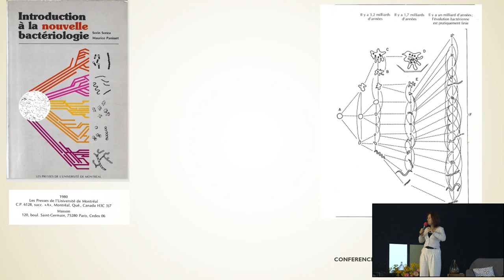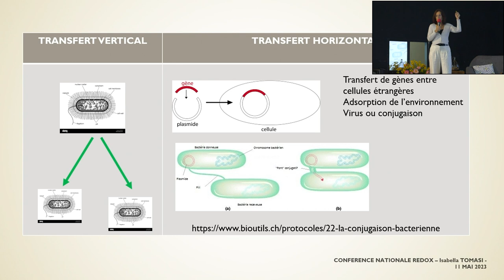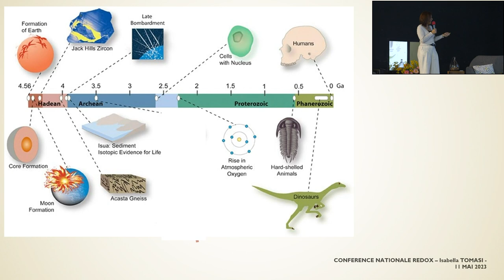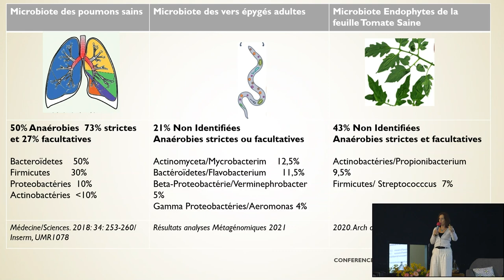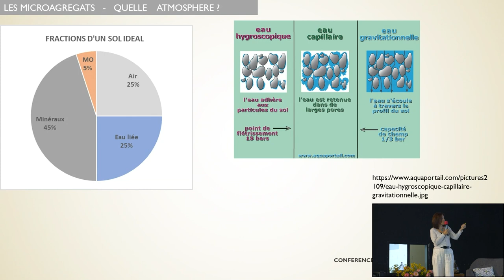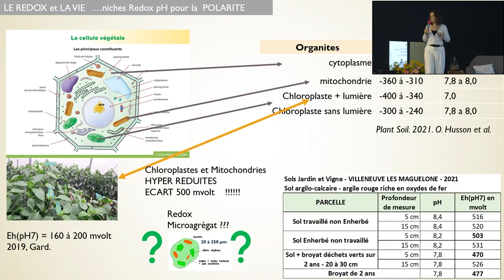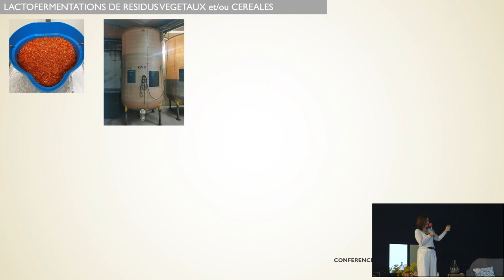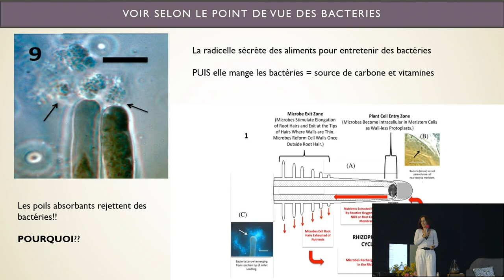Equilibres Eh pH et microorganismes, Isabella Tomasi